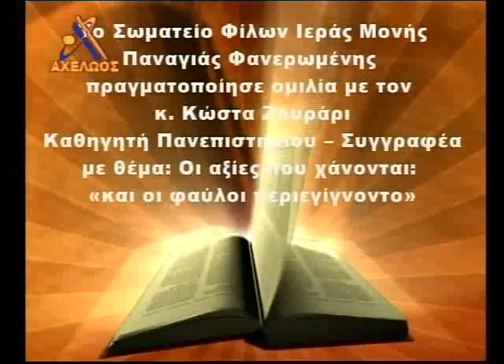ΟΜΙΛΙΑ ΚΩΣΤΑ ΖΟΥΡΑΡΙ ΣΤΗΝ ΛΕΥΚΑΔΑ 21-01-2012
Το Σωματείο Φίλων της Ιεράς Μονής Παναγίας Φανερωμένης Λευκάδας , σας προσκαλεί να παραστείτε στην ομιλία , που θα πραγματοποιηθεί το Σάββατο 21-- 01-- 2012 και ώρα 18:30 στην αίθουσα εκδηλώσεων του Ξενοδοχείου IONION STAR ( Αν. Παραλία --Λευκάδα).

Ομιλητής ο καθηγητής Πανεπιστημίου -- συγγραφέας κ. ΖΟΥΡΑΡΙΣ ΚΩΣΤΑΣ με θέμα:

Οι αξίες που χάνονται : "και οι φαύλοι περιεγίγνοντο"